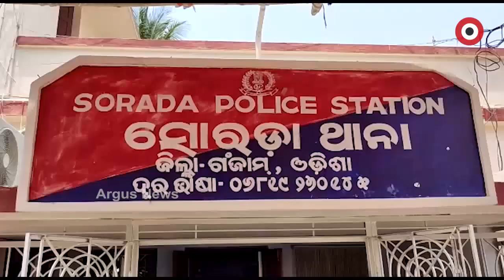ଗଞ୍ଜାମ ଜିଲ୍ଲା ସୋରଡା କଇଠପଲ୍ଲୀ ସାହିରେ ଯୁବକଙ୍କ ସନ୍ଦେହଜନକ ମୃତ୍ୟୁକୁ ନେଇ ଉତ୍ତେଜନା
ପୋଲିସ ମାଡରେ ଲୋକନାଥ ମୁନିଙ୍କ ପୁଅ ଅନିଲ ମୁନିଙ୍କ ମୃତ୍ୟୁ ହୋଇଥିବା ପରିବାର ପକ୍ଷରୁ ଅଭିଯୋଗ କରାଯାଇଛି...